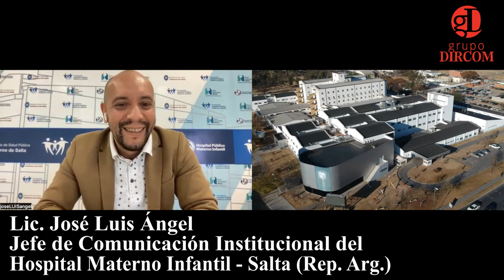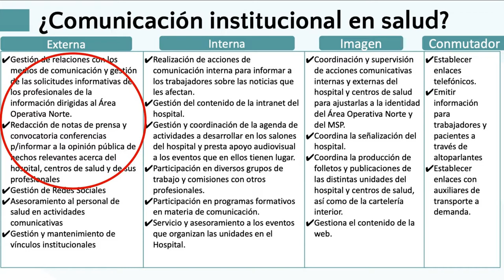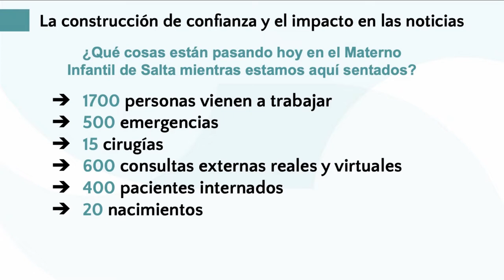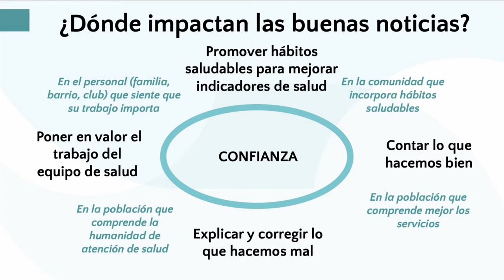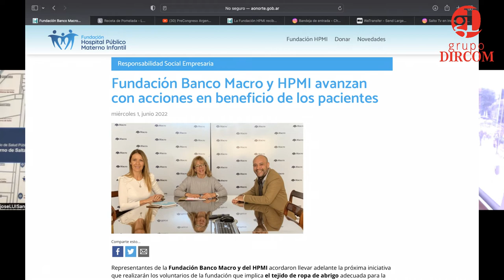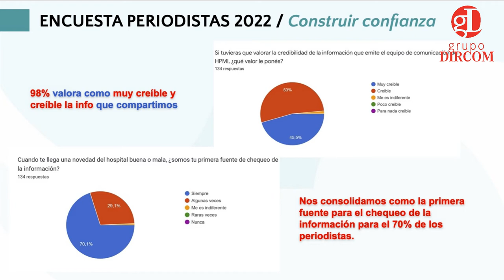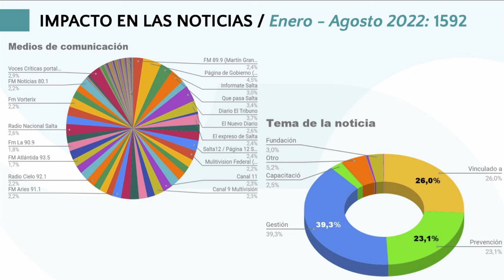Comunicación Institucional y Salud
¿Te interesa conocer cómo la comunicación institucional puede impactar positivamente en el sector de la salud? Entonces no puedes perderte esta entrevista exclusiva con el Jefe del área de Comunicación Institucional y Promoción de la Salud, Lic. José Luis Ángel. En ella, descubrirás cómo su equipo ha desarrollado un plan de comunicación efectivo y cómo han superado obstáculos en el camino. Además, aprenderás sobre la importancia de medir los resultados y cómo lo han aplicado en su trabajo diario. Esta entrevista es una oportunidad única para conocer de cerca cómo la comunicación institucional puede marcar una gran diferencia en el mundo de la salud. ¡No te la pierdas!
00:00 Introducción
02:50 ¿Cómo es la Comunicación Institucional en el Materno Infantil?
04:37 Campañas de difusión y Plan de Comunicación
04:54 Generar Valor
05:26 La Comunicación Interna
07:31 Ganar la confianza del Público Interno.
08:47 Listas de WhatsApp en la Com. Interna.
11:26 Capacitación al público interno
13:14 Comunicación Externa
14:48 EL periodismo
16:50 Descripción del plan de comunicación
18:49 Generación de contenidos
21:43 Medición de la Comunicación
23:03 Obstáculos diarios